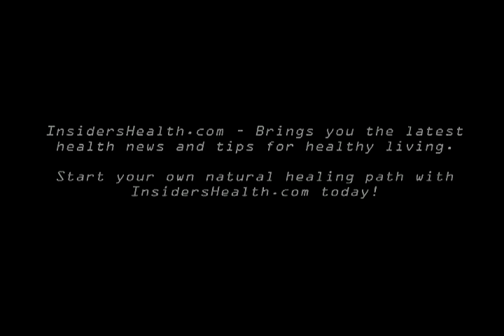Home Births & Sleep Cycles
IHTV on Home Births. Though considered controversial by some, licensed midwives can help avoid the risks or even catastrophes. IHTV also covers sleep cycles and why peoples' cycles vary so much. Sleeping pills may not be the answer for those suffering from insomnia.